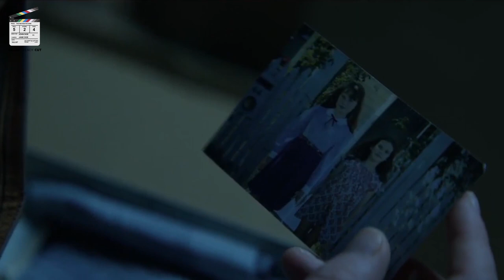Run Rabbit Run (2023) Ending Explained – What Happened to Mia?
We discuss the ending of the 2023 Netflix film Run Rabbit Run which will contain spoilers.